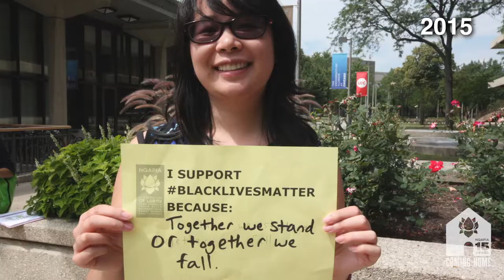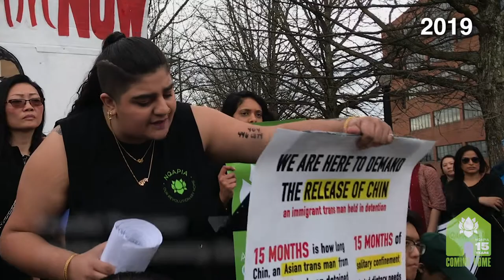NQAPIA 15th Anniversary of Coming Home - CC2020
NQAPIA is celebrating its 15th anniversary this year with a theme of Coming Home. Join us in celebrating and help us continue this important work by making a contribution here:

This video was first screened at the NQAPIA Reception at the 2020 Creating Change conference in Dallas, TX.

The National Queer Asian Pacific Islander Alliance (NQAPIA) is a federation of lesbian, gay, bisexual, and transgender (LGBT) Asian American, South Asian, Southeast Asian, and Pacific Islander (AAPI) organizations. We seek to build the organizational capacity of local LGBT AAPI groups, develop leadership, promote visibility, educate our community, enhance grassroots organizing, expand collaborations, and challenge anti-LGBTQ bias and racism.